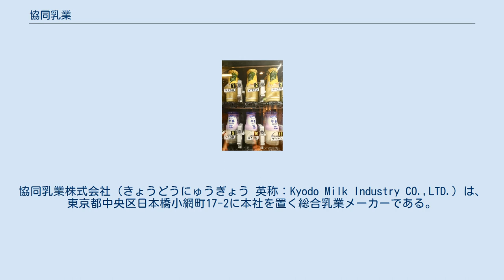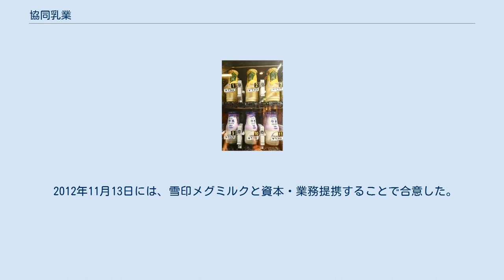協同乳業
協同乳業株式会社（きょうどうにゅうぎょう 英称：Kyodo Milk Industry CO.,LTD.）は、東京都中央区日本橋小網町17-2に本社を置く総合乳業メーカーである。
 メイトー牛乳 社会党代議士でもあった吉田正が、終戦当時の長野県の農村の疲弊を見て、同県農民主導の乳業会社を目指して設立された。
メイトー（名糖）の由来は、その際、吉田の友人であった実業家横井広太郎が経営する旧・名古屋精糖株式会社から資本を受けて設立、名糖グループの1社となったことに由来している。
しかし、1971年に名古屋精糖は会社更生法を申請して経営破綻。
その後は全国農業協同組合連合会が筆頭株主となっており、正確には関連会社（協同会社）ではないが、全農系の会社となっている。
 メイトー（MeITO）のブランド名で牛乳・チーズ・はっ酵乳・プリン・クリーム・アイスクリーム・清涼飲料水等の製造・販売を行っている。
また、子会社において、豆腐を初めとする各種大豆製品、牛乳を原料とした健康食品素材（ケフィアなど）の製造販売も行なっている。
 乳業メーカーとしては、長い期間にわたりテトラパック入りの乳製品を製造していた企業としても知られる。
この当時専用機械をスウェーデンのテトラパック本社から調達していた。
 現在の乳業界においては、明治・森永乳業・雪印メグミルクの大手3社に追随する、江崎グリコ・タカナシ乳業等と共に準大手・中堅に位置している。
 また、創設の志や人脈的な関連から雪印乳業（現・雪印メグミルク）の支援を仰いでいた時期もあった。
雪印乳業の不祥事に端を発する日本ミルクコミュニティ（現・雪印メグミルク）の創設に際し、協同乳業も合流するという報道が一部であったが実際には合流しなかった。
 同じmeitoブランドを使用している名糖産業株式会社は現在でも主要株主の1社であり、1990年からは協同乳業が販売するホームランバーの生産も引き受けるなど、現在も一定の関係を保持している。
 また、かつて「グリコ協同乳業」を名乗っていたグリコ乳業とは当時から資本等の関係は一切ない。
 2012年11月13日には、雪印メグミルクと資本・業務提携することで合意した。